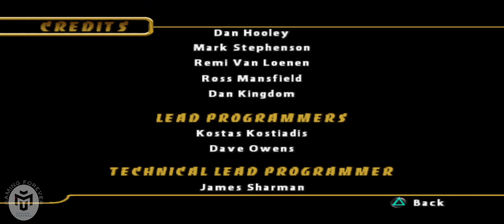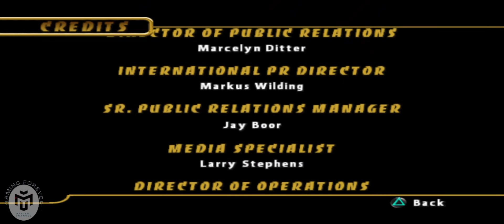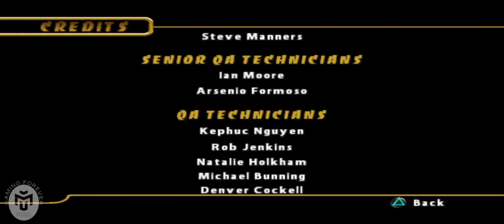Ghost Rider | PS2- walkthrough | Level-30 Hell on Earth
Ghost Rider PS2 walkthrough
Chapter-5 The End of Everything
Level-30 Hell on Earth

Platforms available:- PS2 console
                                      PC- PCSX-2 Emulator
                                      ANDROID- AetherSX2
                                                          Emulator
Platform using for doing video- PC- PCSX-2

PC- Specifications
1) CPU- Intel Core i5 6600k
2) GPU- Zotac Ge Force 1050 TI
3) Ram- Corsair Vengeance 8GB DDR4
4) HDD- Seagate Barracuda 1 TB Sata Drive
5) M- Board is according to above
6) Windows 11

Signing off
MLSH Solutions Creator
                                                                      Harsha.